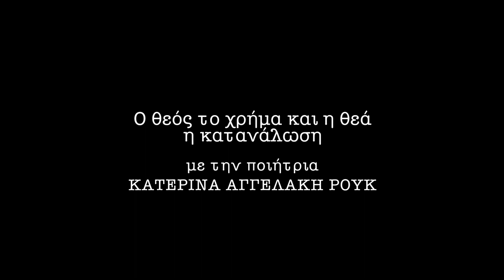Το Ποτάμι που ακούει: Κατερίνα Αγγελάκη-Ρουκ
Κατερίνα Αγγελάκη- Ρουκ - ποιήτρια
"Ο θεός χρήμα και η θεά κατανάλωση"